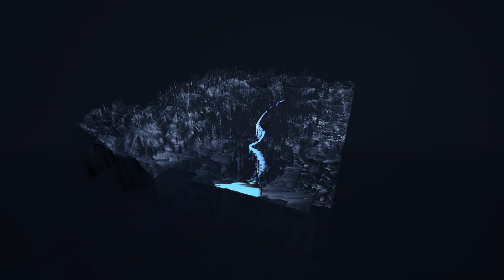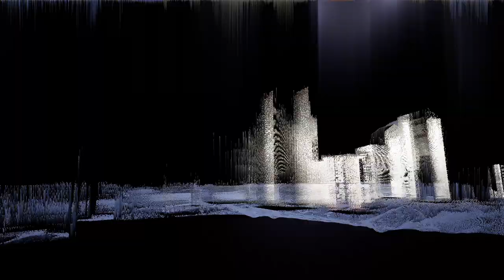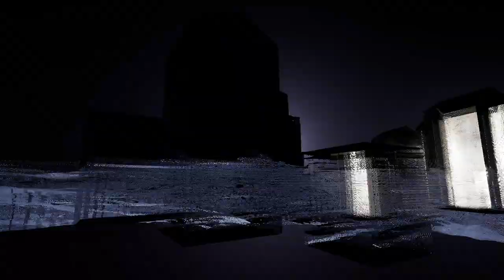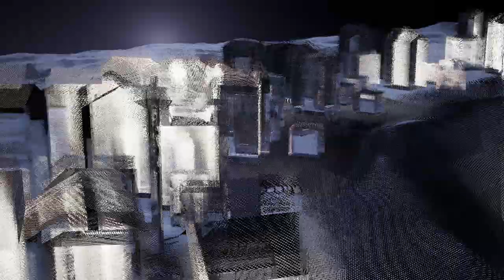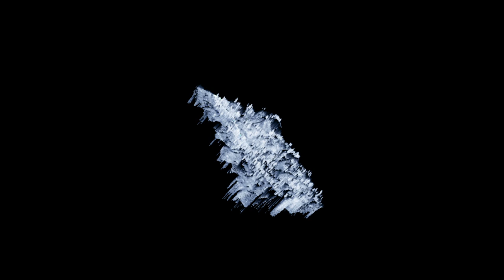FSOL CASCADE Pt 1 Recreated NK+VisualMagic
The students of Visual Magic created this promo for Future Sound Of London's re-release of Cascade. With a mix of realtime effects done in Unreal Engine and traditional visual effect tools like Maya, Nuke, Houdine and Blender we manage to put this together in just 6 days. It was a super intense project, but at the same time very fun and rewarding. Enjoy!

Director: Linus Johansson
Producers: Stoffe Wiker, Simon Tingell, Stefan Eriksson
Artists: Alina Levytska, Sofia Ericsson, Jonna Lehtonen, Johnnie Axelsson, Richard Stenlund, Tobias Jansson, Deniz Özümagi, Petra Blomqvist, Matilda Isaksson, Clover Lloyd, Colin Greenall, Josefin Holm, Grim Svensson, Lukas Ågren, Julia Jensegård, Dennis Berglind, Sara Böndergaard, Bill Magnusson, My Rutdal, Isak Hedlund, Sara Willershausen, Erik Hundal, Joakim Matsson, Alexander Jonsson, Joel Lundberg, Simon Tingell, Stefan Eriksson